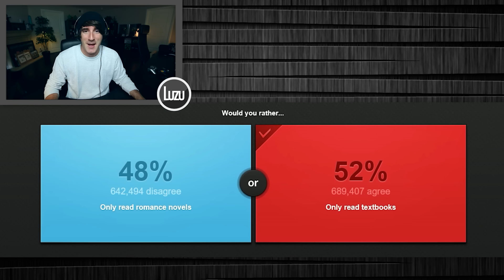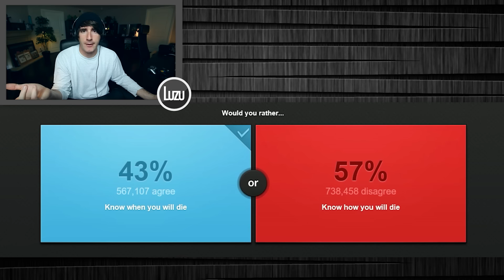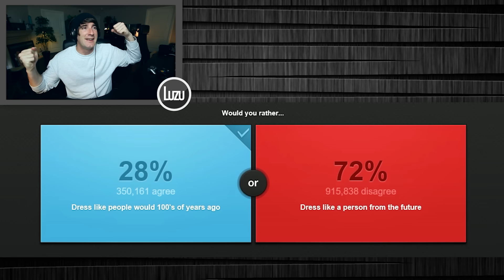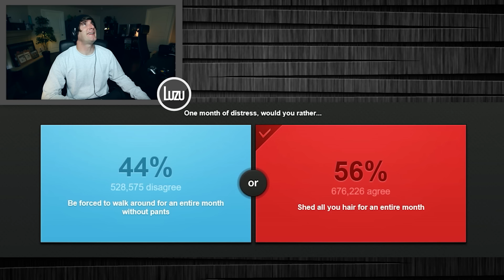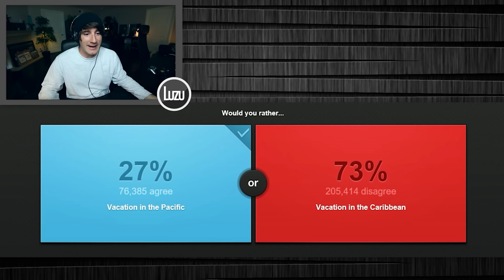SABER COMO VAS A MORIR? - [LuzuGames]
Espero que os haya divertido mucho este video ^^

Hola! Soy Luzu, bienvenidos a mi canal de videojuegos. No soy ningun experto, pero me lo paso muy bien e intento hacer videos de humor que sean divertidos para la gente. Tambien intento subir juegos que a todos nos gustan como Minecraft, GTA V Online,  Star Wars Battlefront, Rocket League, Pokemon o Garrys Mod, pero tambien muchos juegos un poco diferentes como Aplicaciones para moviles, minijuegos online, juegos indie, multijugador o basicamente cualquier app que sea graciosa. Suelo buscar juegos en Steam, en Youtube, el PlayStation Store o el Apple Store pero si teneis alguna recomendacion no dudeis en compartirla conmigo en los comentarios ^^

Ademas tambien me gusta ver videos, sobre todo de Pewdiepie, Jacksepticeye, Markiplier, TheDiamondMinecarty muchos mas. Entre los Youtubers de habla hispana os recomiendo los videos de Willyrex, bysTaXx, AlexBY11, Vegetta777, Rubius, Mangel... En mi opinion son los mejores y seguro que os lo pasais muy bien!

De vez en cuando tambien juego con Lanita, ademas tenemos un canal juntos que se llama LuzuyLana y tengo otro de vlogs llamado LuzuVlogs. En ellos podeis encontrar consultorios, ronda relampago, vlogs de viajes como los de Ruta 66 o Surfing USA California. Los videos de jueguitos que grabo con Lana son algunos de los mas graciosos y divertidos del canal ^^

Nos vemos en mis videos, no olvideis darle al boton de suscribirse, hasta entonces manteneos alejados de los creepers, que no os peten el culo y nos vemos en el proximo video, a esparcirse bitches!